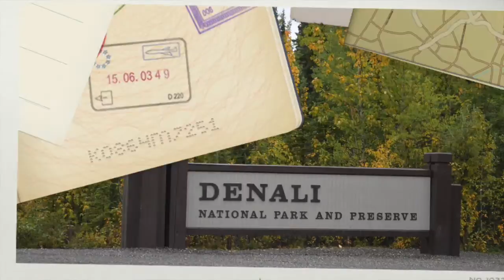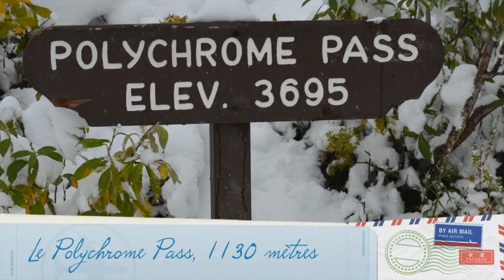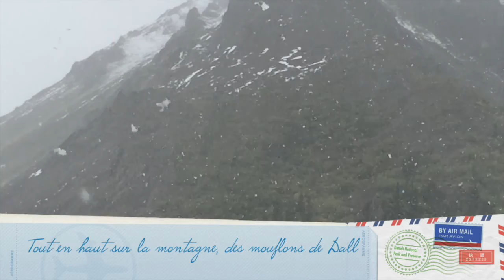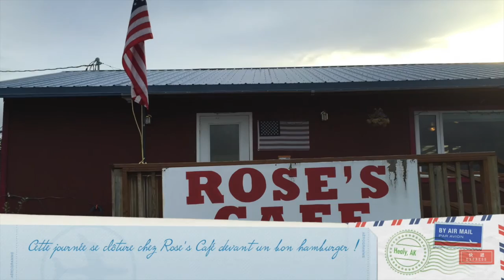Denali National Park